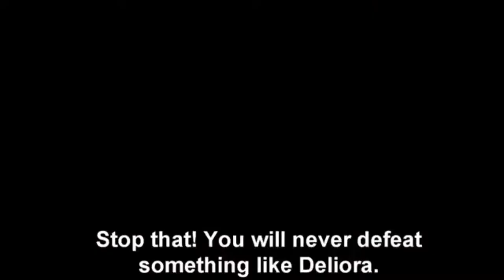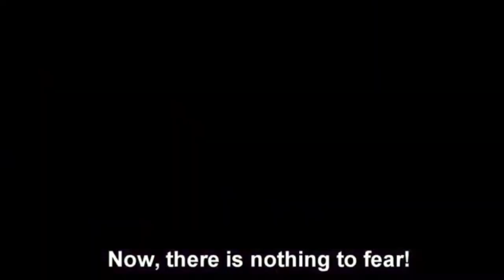fairy tail (Amv)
créditos a los videos de fondo
créditos a la canción opg de fairy tail 26